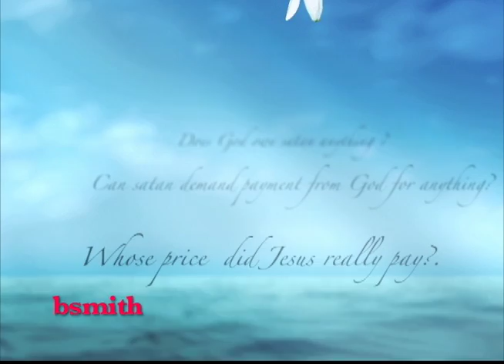Blog info...bsmith101 on wordpress.com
My blog site address. bsmith101.wordpress.com ...produced, edited and created by Bernadine Smith.